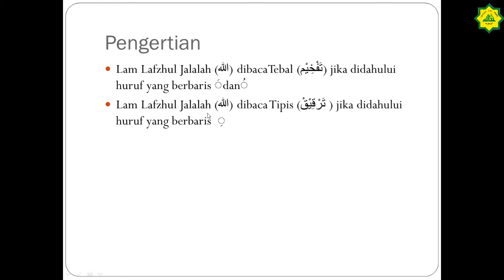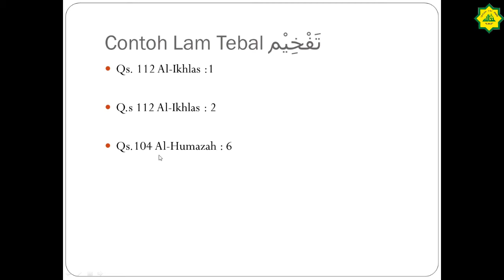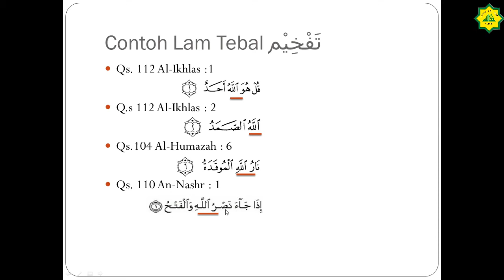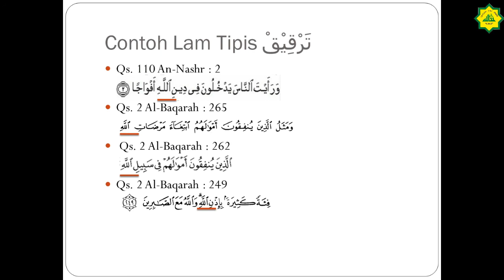Tajwid Eps 11 Tentang Lam